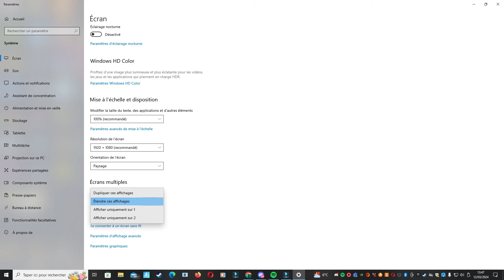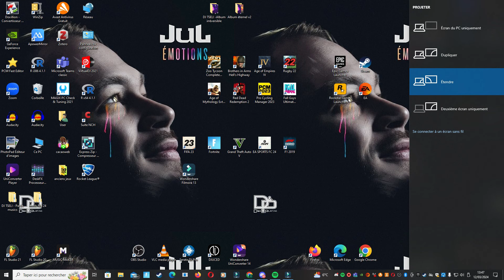TUTO - Comment AVOIR 2 ou 3 écrans sur un SEUL PC ?